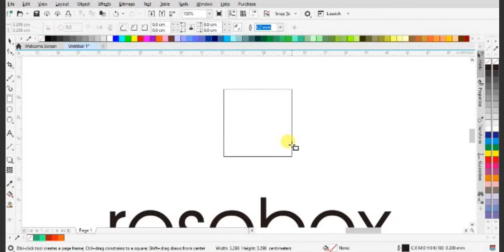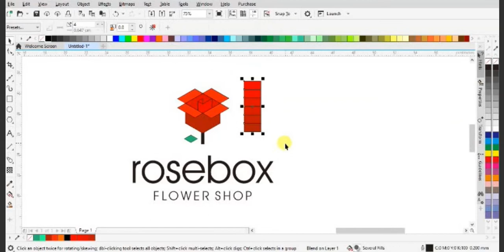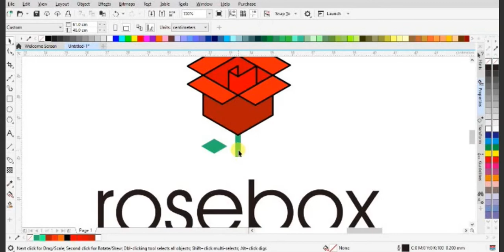CorelDraw Tutorial: Rose box - Logo Design